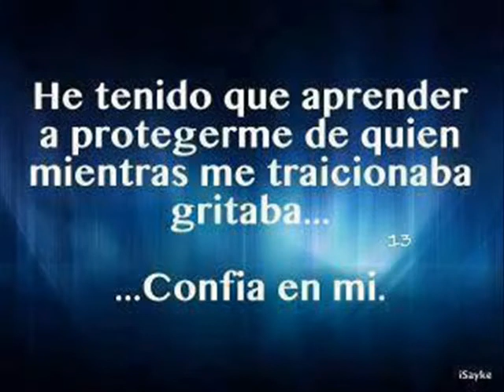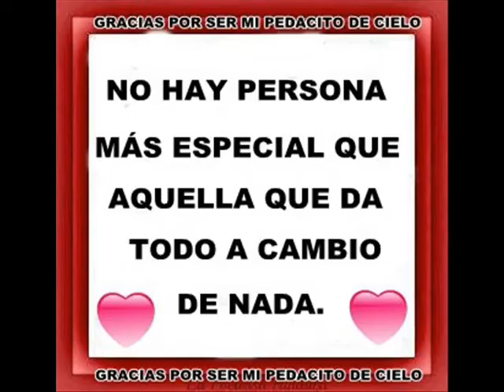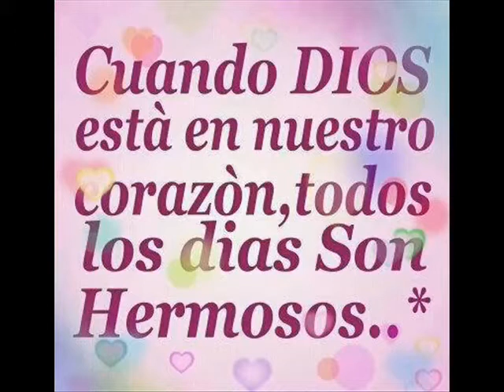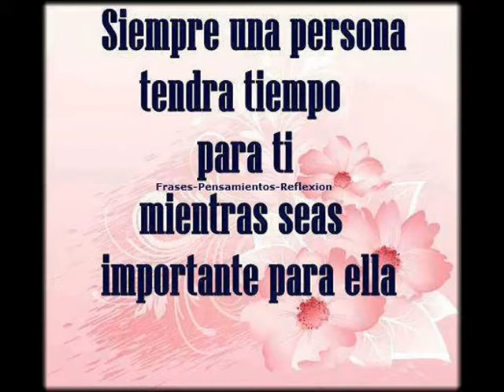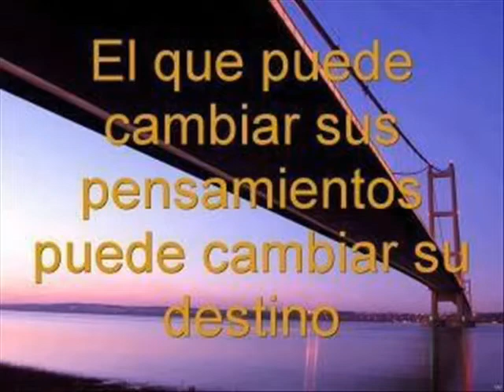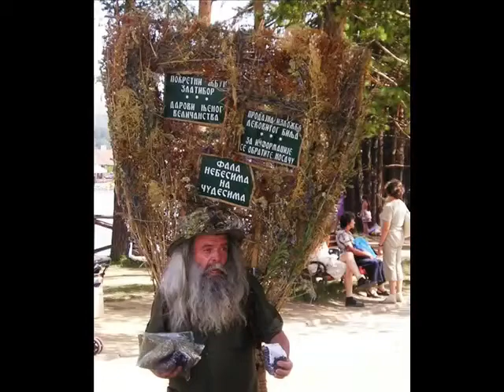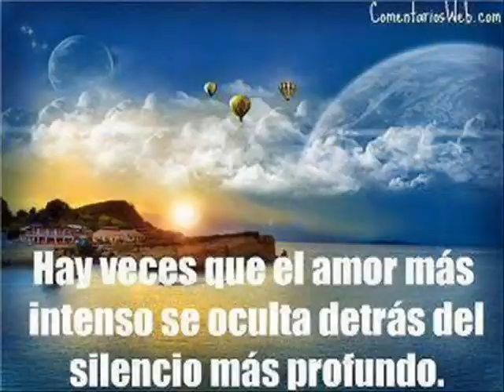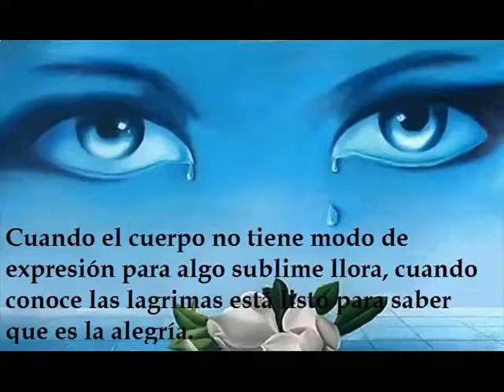BUENAS CANCIONES --- J V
MAGOPE
"LA VIDA Y EL AMOR ES LA CONSECUENCIA DE LAS ACTITUDES,  LA ACCIÓN Y MOVIMIENTO, LOS MIEDOS Y LOS MAÑANA LA APAGAN".